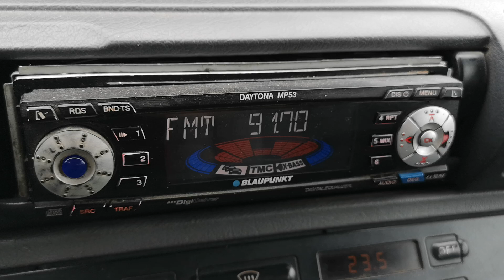Бесна Кобила 91.7 RTS BG 1 с Въбел/249км/